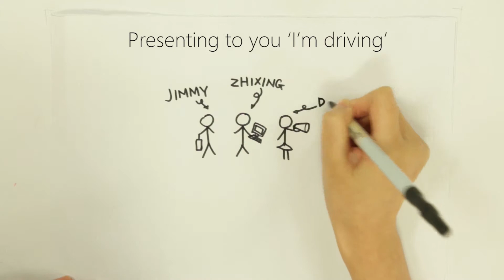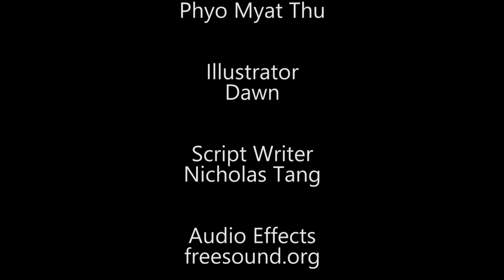I'm Driving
By Jimmy, Zhixing and Dawn